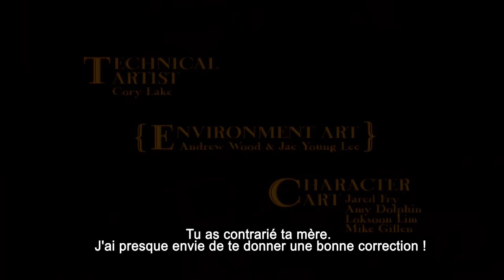CE GOSSE EST EN COLÈRE (Bully)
Dans Bully on incarne James Hopkins (Jimmy), un adolescent à problèmes qui a été exclu de nombreux établissements scolaires. Sa mère le voit comme un cas désespéré et l'envoi au pensionnat de Bullworth